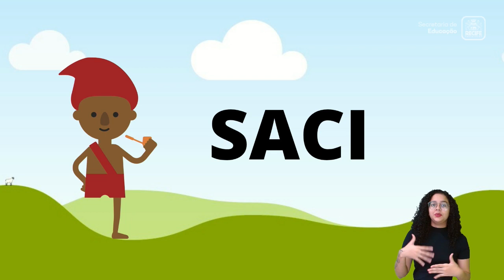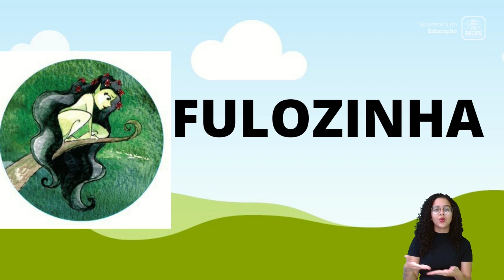15 08 22 - EDUCAÇÃO INFANTIL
EDUCAÇÃO INFANTIL
TEMA:
PROFESSORES: JANAÍNA LOPES, EMÍLIA NASCIMENTO, PLÍNIO MACIEL E NÍVEA BARRETO